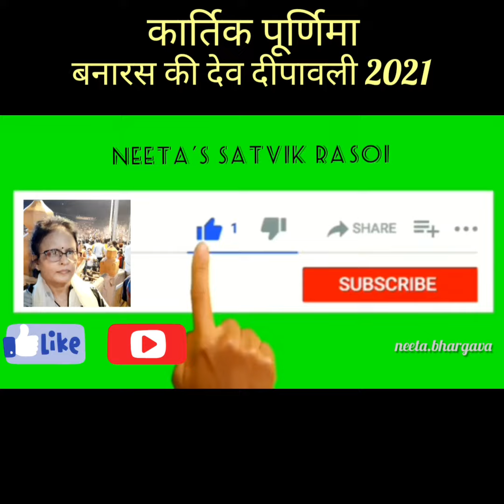देव दीपावली के दिन दीपोत्सव से जगमगाया दशाश्मेध घाट| गंगा आरती | प्रसाद |Dev Deepawali Varanasi 2021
Neeta's Satvik Rasoi